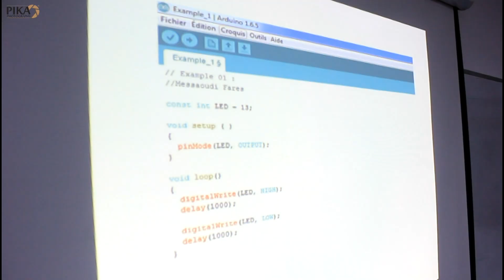EPI AEROROBOT club